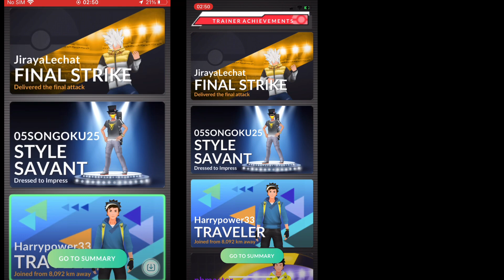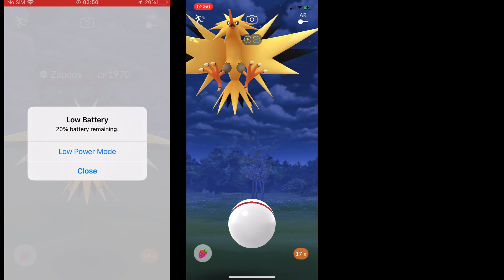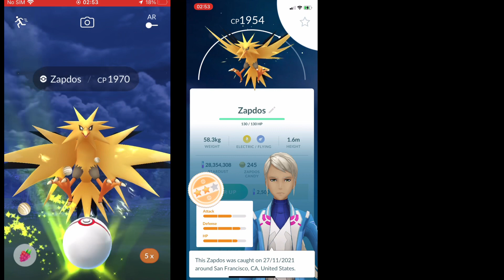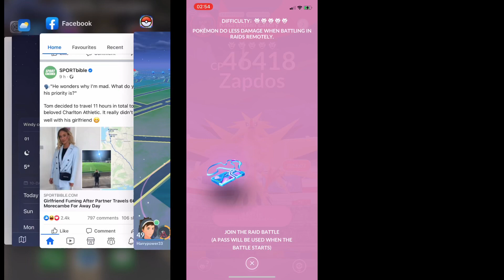ZAPDOS RAID POKÉMON GO